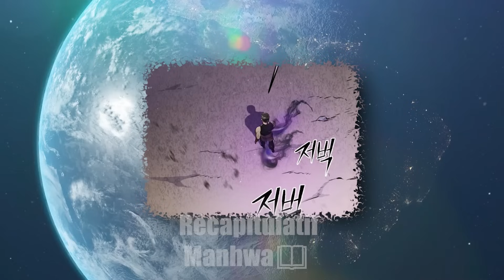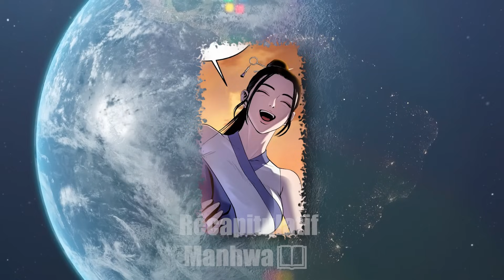Il est Mort Pour Renaître et Résoudre Le Mystère Du Meurtre de Sa Famille -Résumé Manhwa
Résumé de Manhwa - 💥Il est Mort Pour Renaître et Résoudre Le Mystère Du Meurtre de Sa Famille